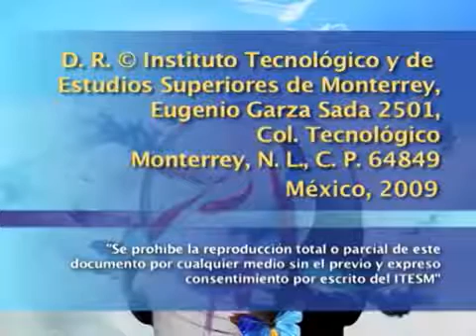Gusto y regusto de leer a Reyes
Vídeo. Cátedra Alfonso Reyes. Instituto Tecnológico de Monterrey. Monterrey. México. Biblioteca Virtual Miguel de Cervantes. Biblioteca Virtual de las Letras Mexicanas. Margo Glantz.